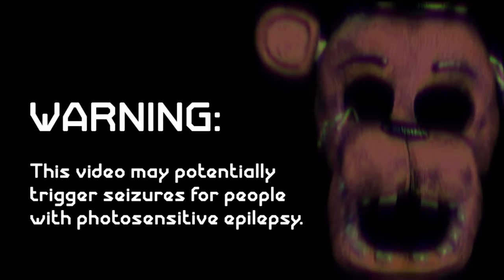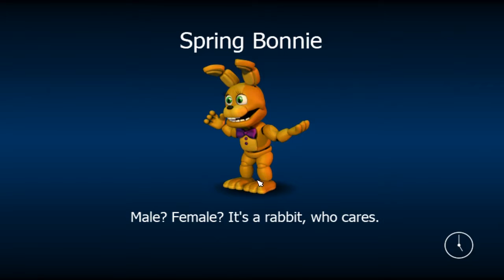FNAF World || Casual Playthrough Part 6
Casual Playthrough Part #6 for Five Nights At Freddy's World